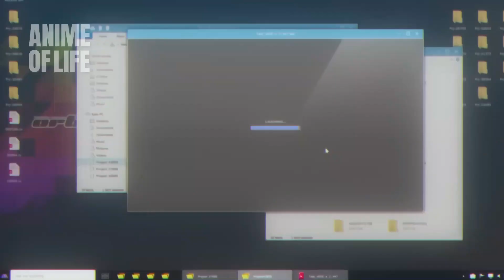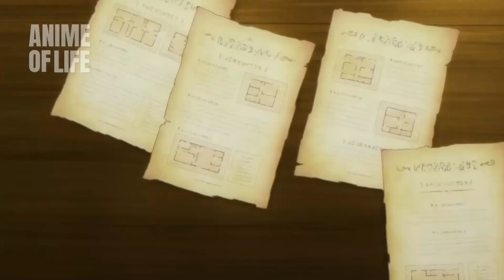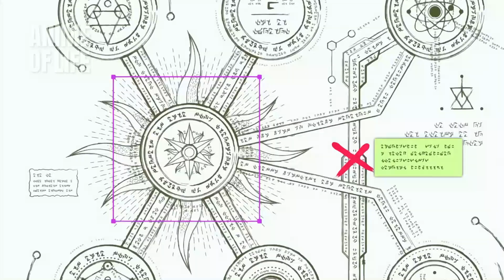30-Year-Old Nerd Wakes Up To Beautiful Girls In Another World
Ichirou Suzuki, a programmer nearing his thirties, is drowning in work. Worn out, he eventually has a chance to catch up on sleep, only to wake up and discover himself in a fantasy RPG world, which is mashed together from the games he was debugging in reality. In this new place, he realizes that not only has his appearance changed to a younger version of himself, but his name has also changed to Satou, a nickname he used while running beta tests on games.

However, before Satou can fully grasp his situation, an army of lizardmen launch an assault on him. Forced to cast a powerful spell in retaliation, Satou wipes them out completely and his level is boosted to 310, effectively maximizing his stats. Now, as a high-leveled adventurer armed with a plethora of skills and no way to return to reality, Satou sets out to explore this magical new world.

Anime: Death March to the Parallel World Rhapsody
デスマーチからはじまる異世界狂想曲